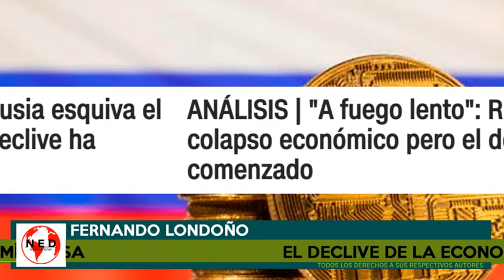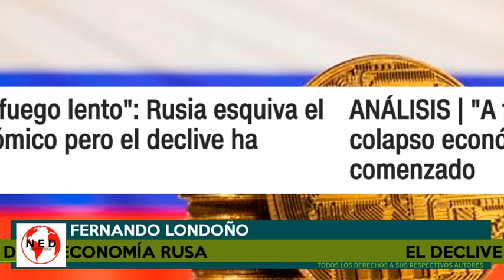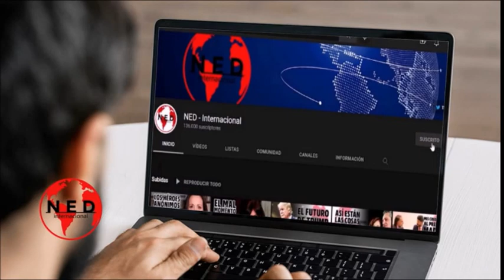EL DECLIVE DE LA ECONOMÍA RUSA y más Noticias Económicas